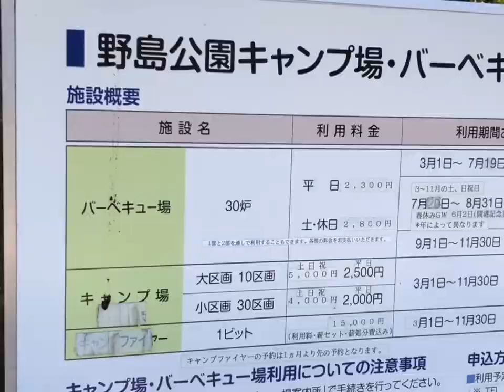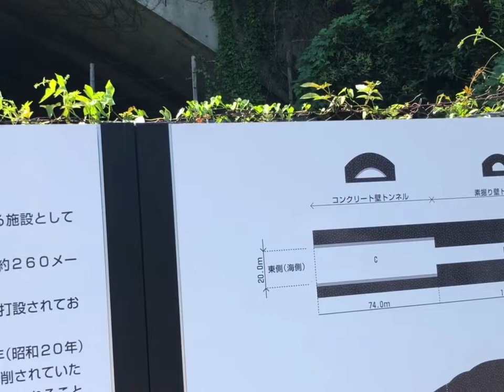[Yokohama Vlog #11] Nojima Park Yokohama 野島公園横浜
Nojima park Yokohama

Hindi lang pala ito barbeque and campsite may mayaman din pala itong kasaysay.